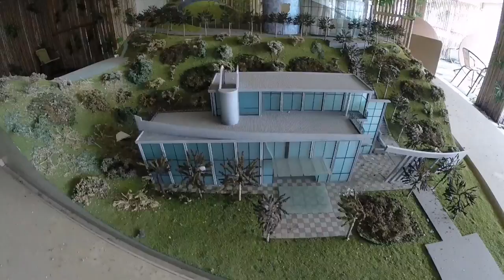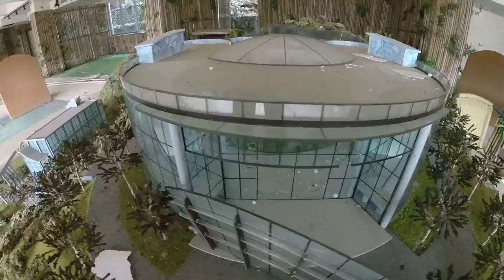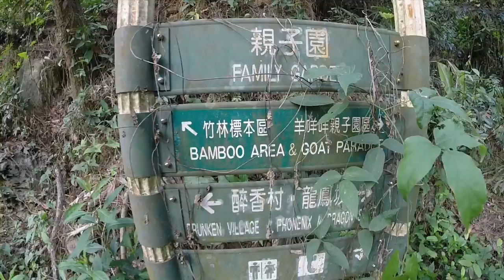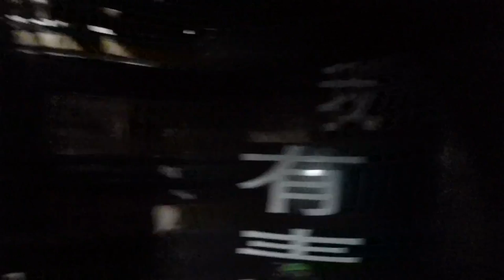Abandoned theme park in Taiwan - Encore Garden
if you wanna see photos of places like this :)